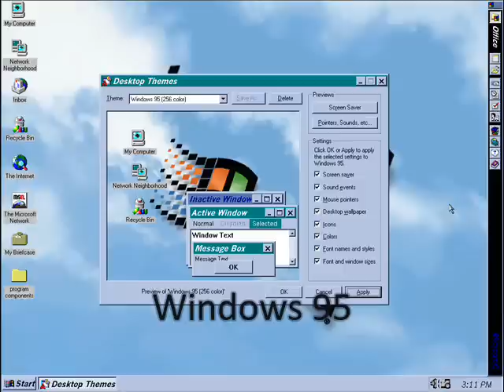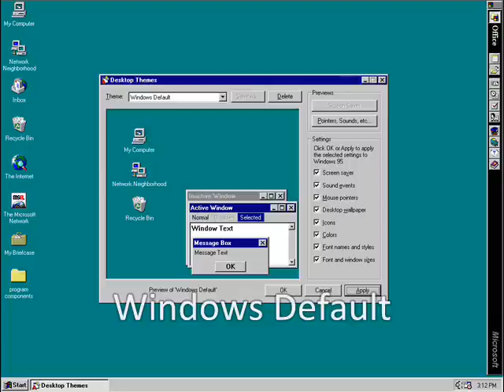Windows 95 desktop themes with startup and shutdown sounds